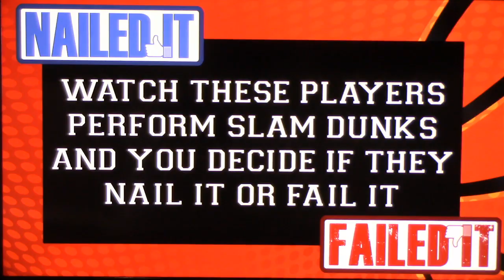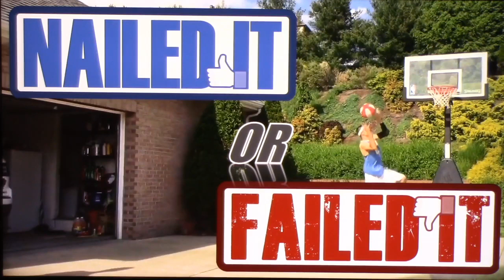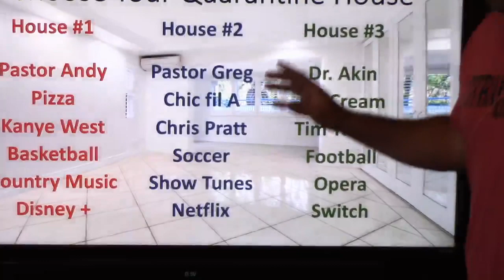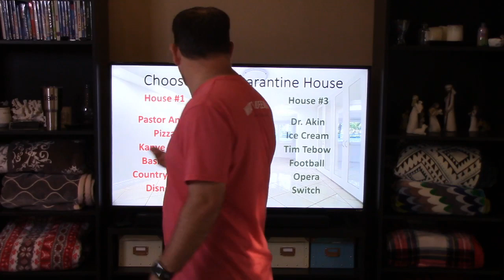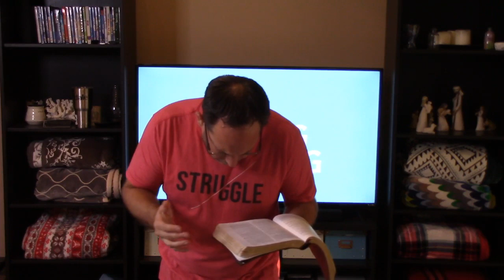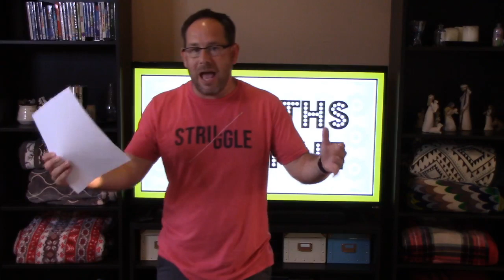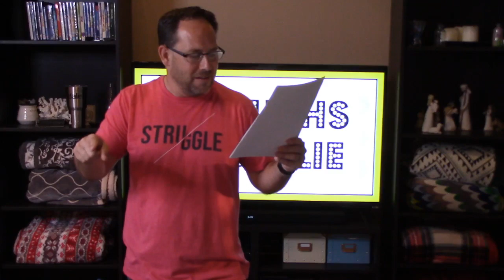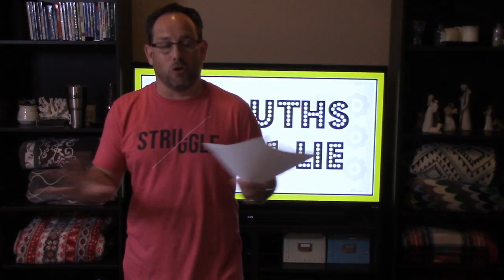MSM Live April 15